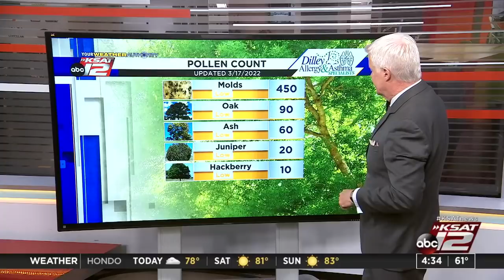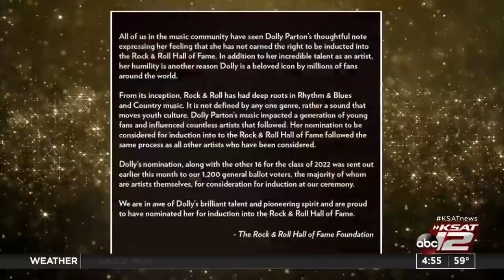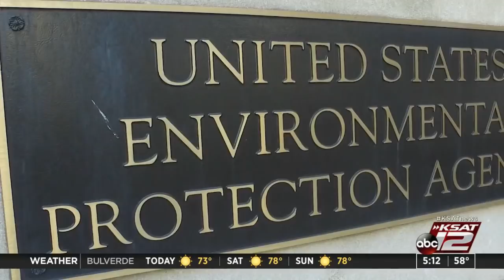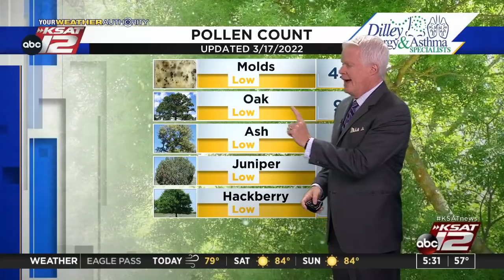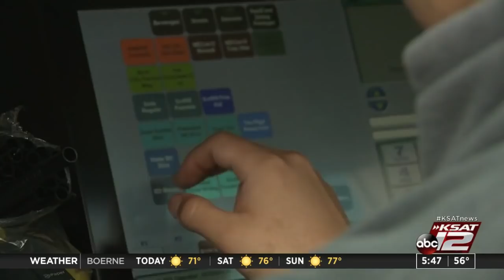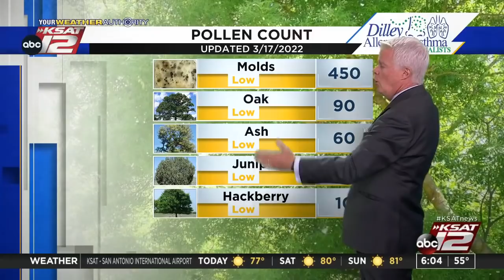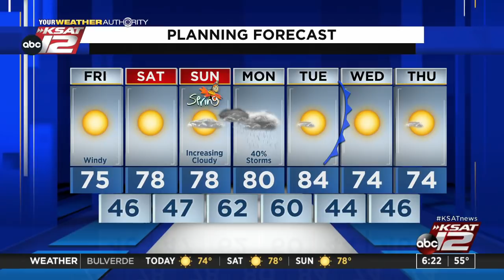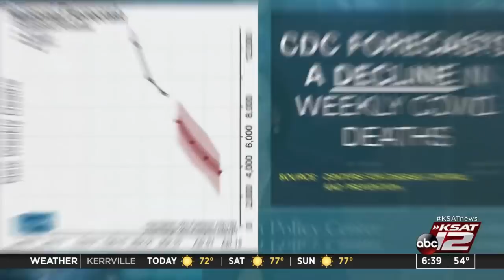Good Morning San Antonio : Mar 18, 2022